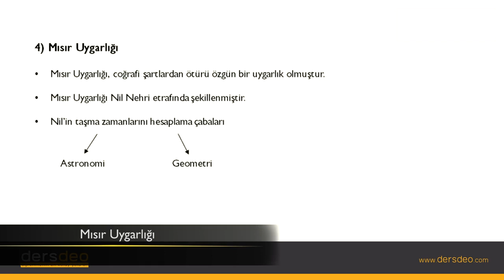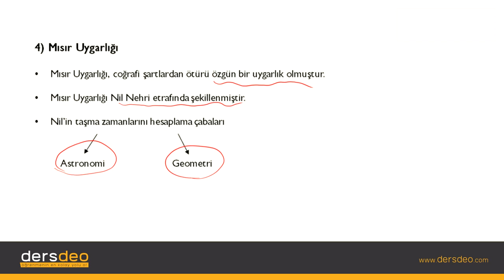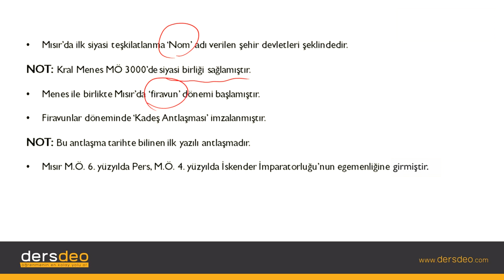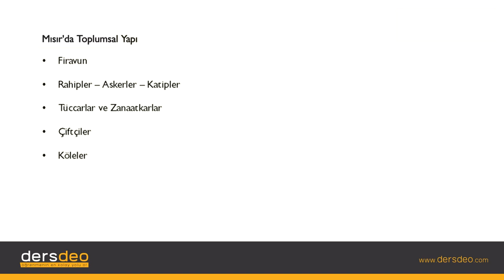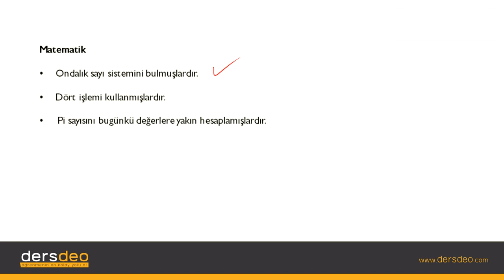Tarih, İlk Çağ Tarihi, Mısır Uygarlığı #04